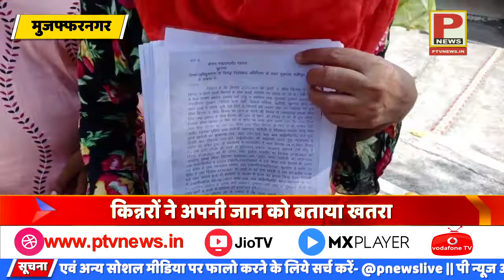थाना खतौली किन्नर समाज का विवाद किन्नरों ने अपनी जान को बताया खतरा